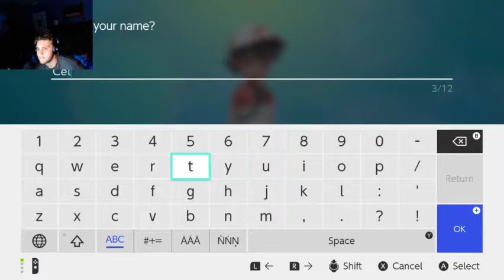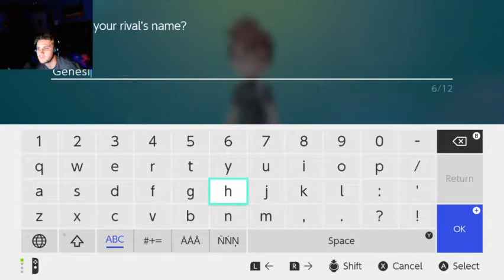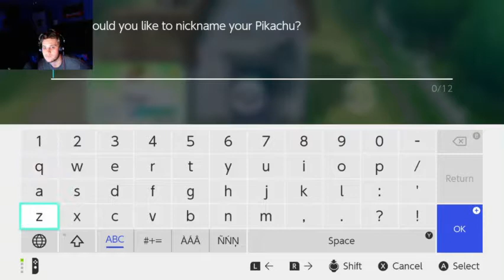Pokemon Lets Go Lets Play Part 1 Thor Goes Insane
Pokemon Lets Go Part 1 Starting an adventure with Pikachu